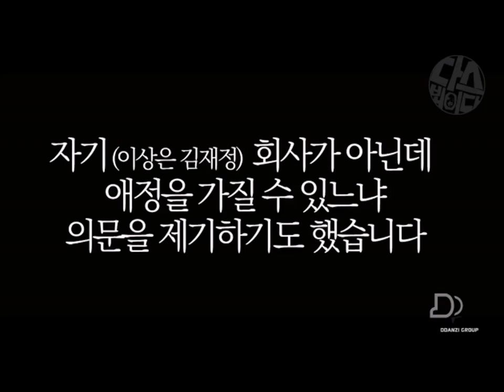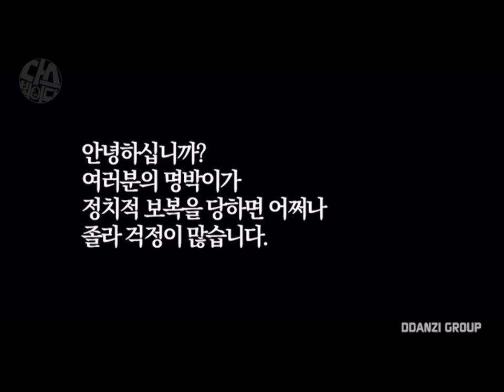㊗️ 경축 ㊗️💃🕺 검찰청 이명박 MB 구속예약 기념 2편 곧 인덕원 특실로 모셔질 이명박 MB 가카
㊗️ 경축 ㊗️💃🕺

검찰청 이명박 각하 구속예약 기념 2편
곧 인덕원 특실로 모셔질
이명박 MB 가카를 위한.
설치류 🐀가카 헌정방송

졸라 간편 한방 총 정리 2편

"이로써 명박이가 여러분의 씹새끼가 될것입니다"
"존경하는 국민여러분 나 감옥 간다 ~"

감사합니다~